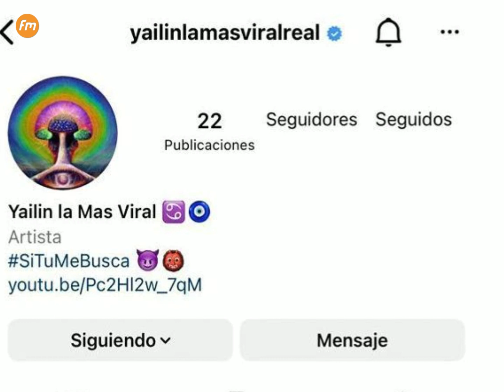ANUEL AA ABANDONA A YAILIN ESTANDO EMBARAZADA. KAROL G TRATA DE OPACARLA OTRA VEZ.